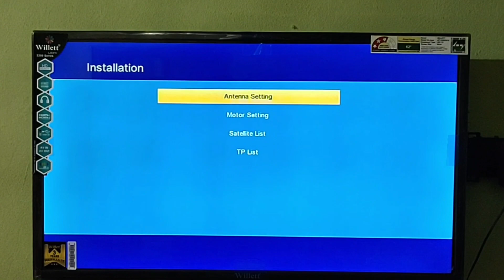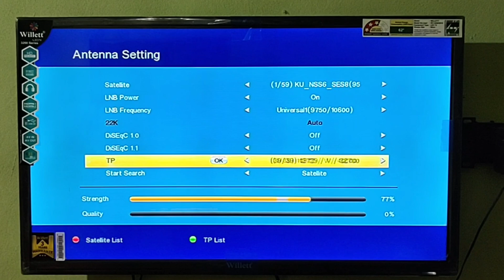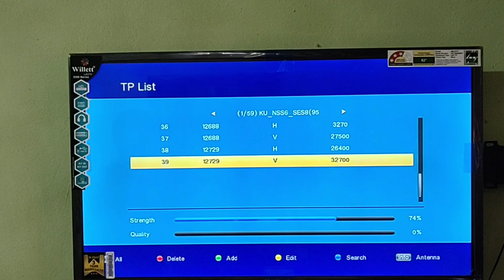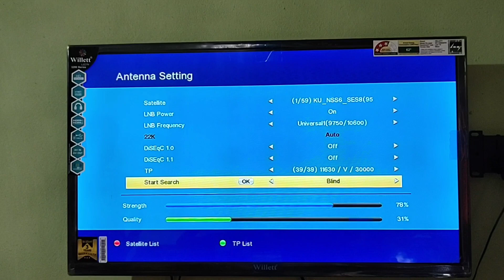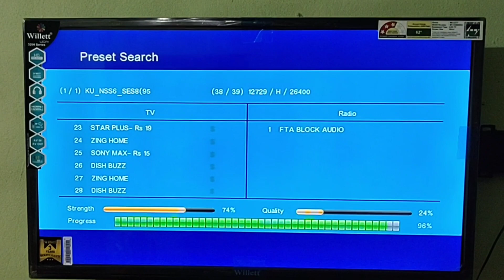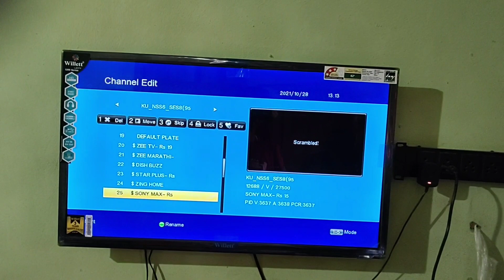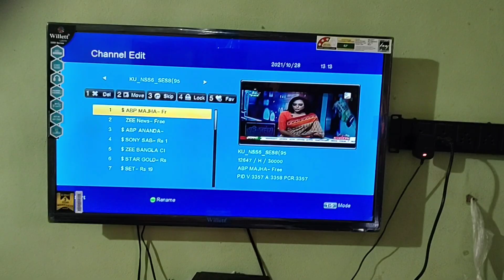DD free dish mpeg 4 frequency setting // DD free dish mpeg 4 auto scan kaise kare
dd free dish mpeg 4 auto scan kaise kare
1) dd free dish mpeg 4 auto scan kaise kare
2)dd free dish mpeg 4 channel scan kaise kare
3) dd free dish mpeg 4 box frequency setting
4) dd free dish mpeg 4 box new update

Disclamer-